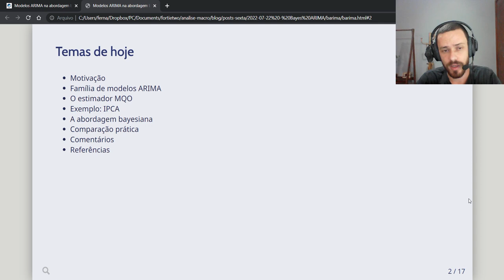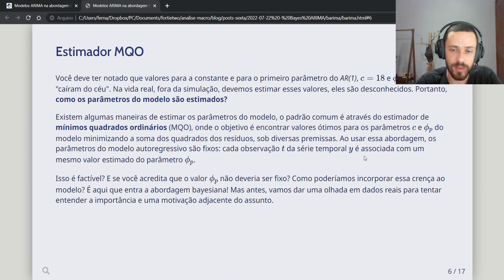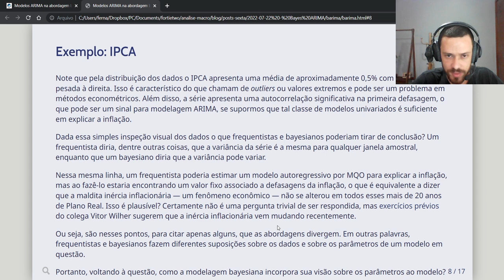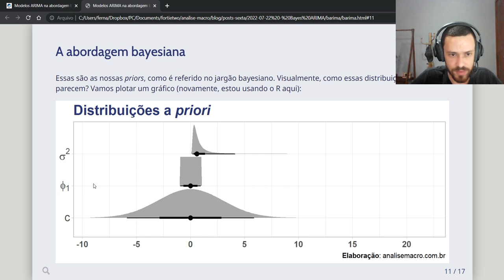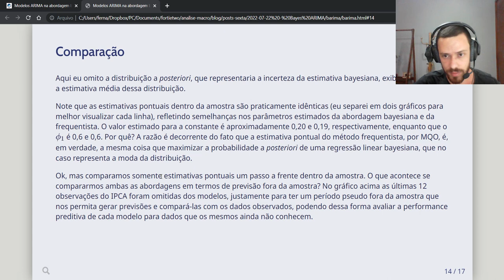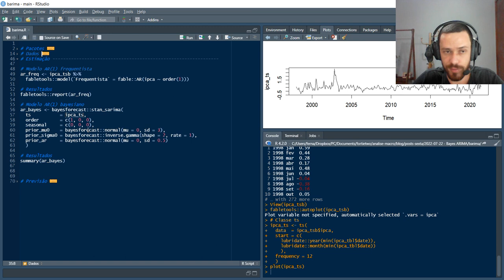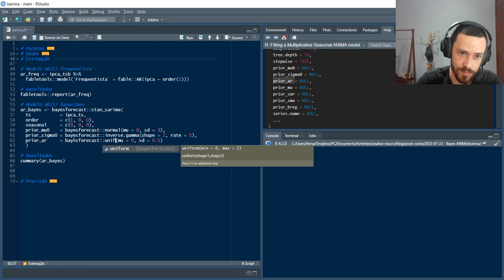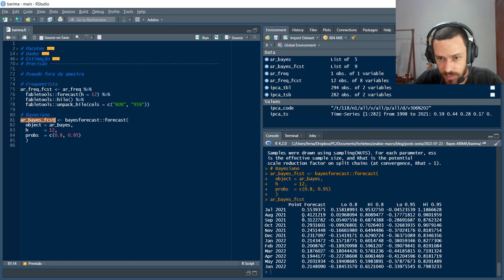Modelos ARIMA na abordagem bayesiana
Dependendo de quem você é, os rótulos de "elegante" e "tosco" podem ser atribuídos a diferentes lados do debate entre Bayesianos vs. Frequentistas. Neste exercício apresentamos brevemente o front bayesiano dessa disputa comparando-o com seu adversário em um simples modelo ARIMA de séries temporais.